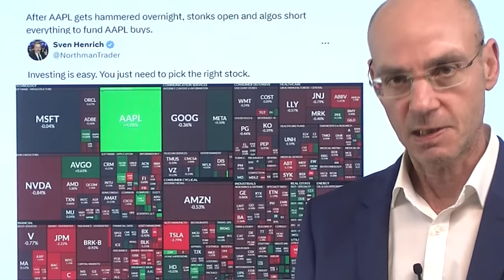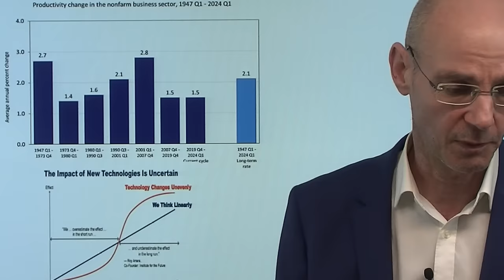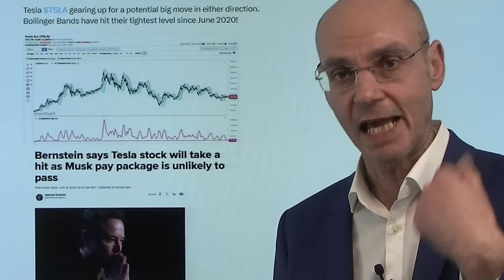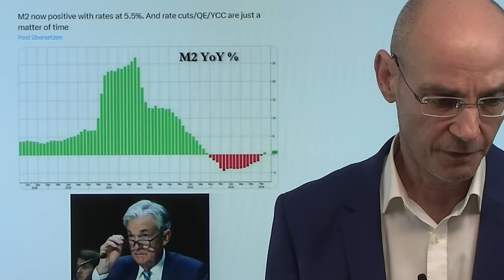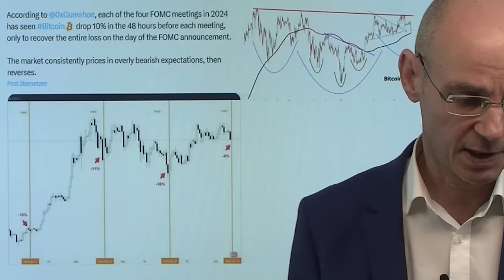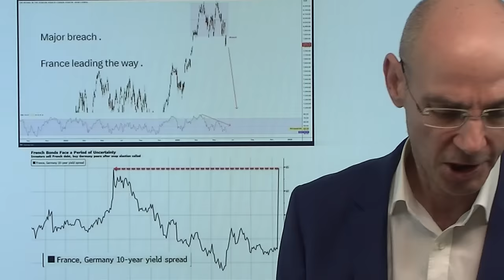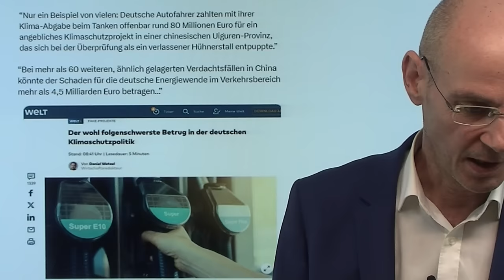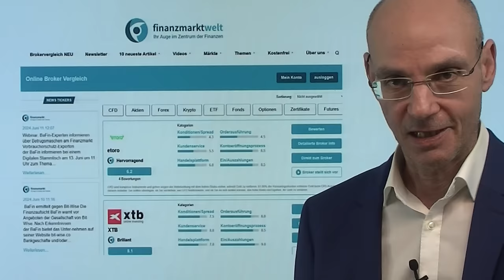Apple ist die neue Nvidia - und Eurokrise 2.0 voraus? Marktgeflüster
Hinweise aus Video:

1. Aktienmärkte in Europa: Darum sieht Citi neue Rekorde in 2025

2. Nvidia-Aktie soll sich halbieren? Bernecker-Aussagen und Blick auf Bewertung

3. Der neue Brokvergleich von finanzmarktwelt

Jetzt wird die nächste Sau durchs Dorf getrieben: Apple ist nun die neue Nvidia (wegen KI und so..) - die Apple-Aktie ist einer der ganz wenigen Aktien aus dem US-Leitindex S&P 500, die heute zulegen kann. Die Marktkapitalisierung von Apple steigt heute um 160 Milliarden Dollar - während Nvvidia im Minus ist. In Europa dagegen ein ganz anderes Bild: die eurpäischen Indizes fallen (auch der Dax), die Risikoaufschläge für Anleihen aus Frankreich und den Südländern der Eurozone in Relation zu deutschen Anleihen steigen deutlich, der Euro wird schwächer. Droht da eine Eurokrise 2.0? Morgen dann der große Tag mit den US-Inflationsdaten und der Fed-Entscheidung - wichtig werden vor allem die Dot Plots (Zinserwartungen der Fed) und die Prognosen der Notenbank zur Inflation..

Hinweis: Der zweite Teil Bulle gegen Bär :Lochner gegen Fugmann - wird morgen erscheinen!